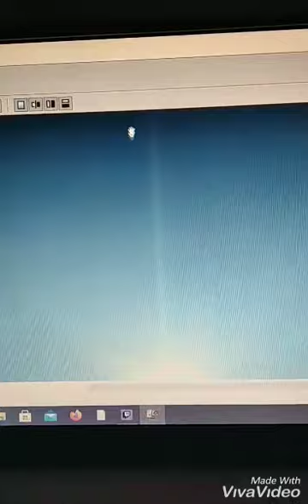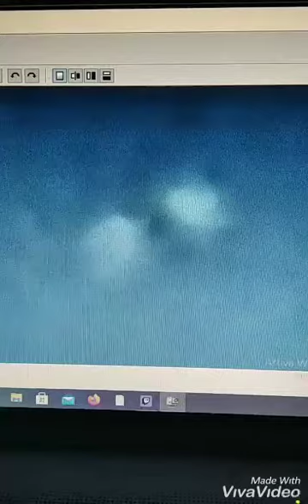i raggi del sole riflettono su due strane sfere 20 novembre 2020 Brindisi zona Restinco ore 9:53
Il mistero della serie